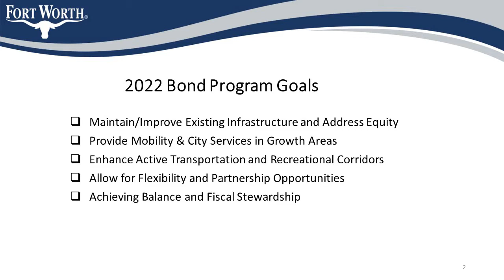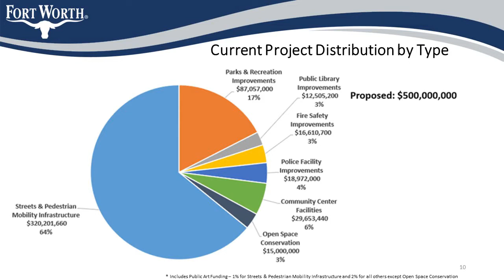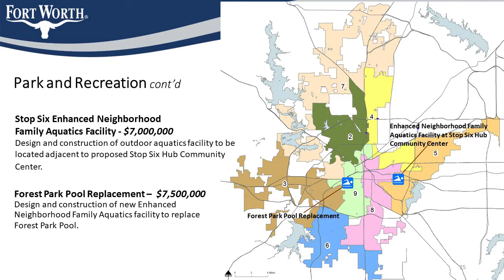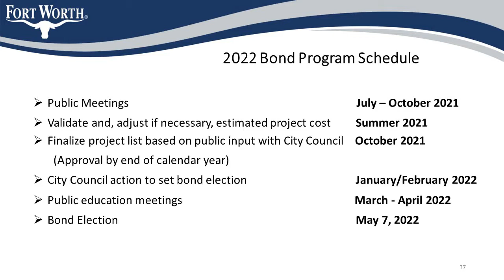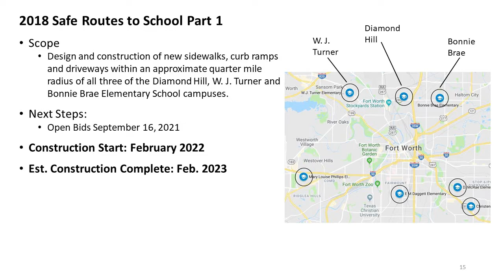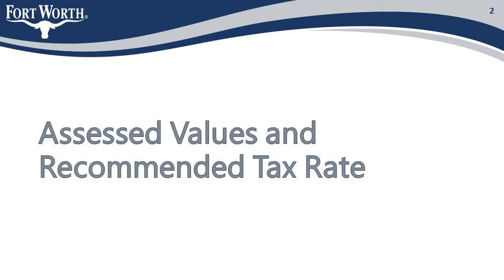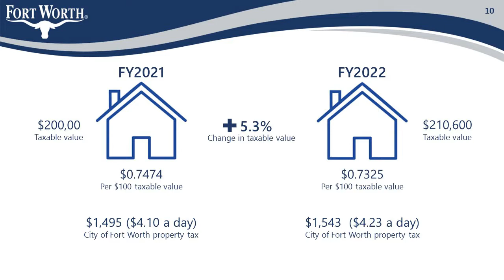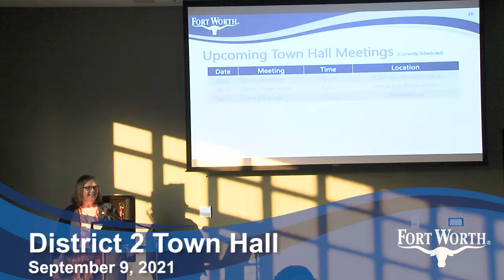District 2 Town Hall: Sept. 9, 2021